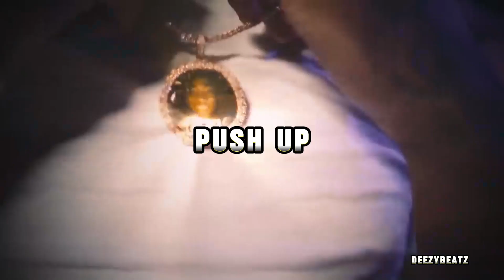[FREE] Sdot Go x Jay Hound x NazGPG Type Beat - " Push Up "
➢ Free for non-profit use only.(must credit)